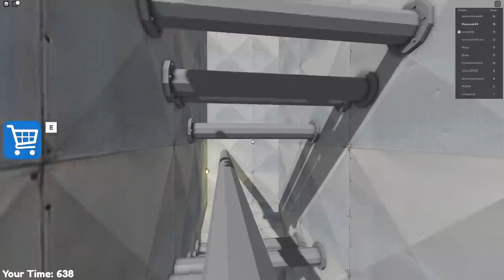SUPROVÝ OBBY Z PRVNÍHO POHLEDU!😨 Roblox BARRY'S PRISON RUN! w/@VendaliRoblox